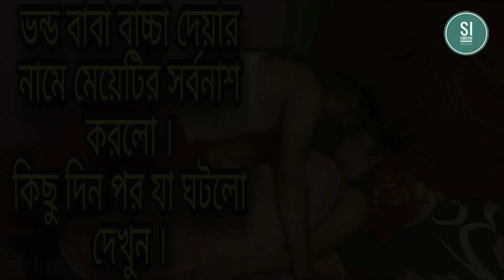মেয়েটি সব হারালো ভন্ড তুরি বাবার পাল্লায় পড়ে। বাচ্চা দেয়ার নামে মেয়েটির সব কেরে নিলো। SI MEDIA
Short film: মেয়েটি সব হারালো ভন্ড তুরি বাবার পাল্লায় পড়ে। বাচ্চা দেয়ার নামে মেয়েটির সব কেরে নিলো। SI MEDIA

Model: Mirza milon, riya,mithila,sakil,asraf,farok
Date :   19/5/2020
Direction : si emran shikder
Label : si media
Scritp Writer: farzana koly
Cinematography: si emran shikder
Edit & color: si emran shikder
Language: Bangla

ANTI-PIRACY WARNING This content is Copyright to [ Si media].
or re-upload is strictly prohibited from this material.
Legal action will be taken against those who violate the copyright of the following material presented!
[si media].
This Visual and Audio Element is Copyrighted Content of si media
any Unauthorised Publishing is Strictly Prohibited.